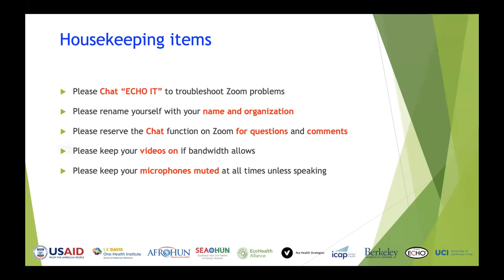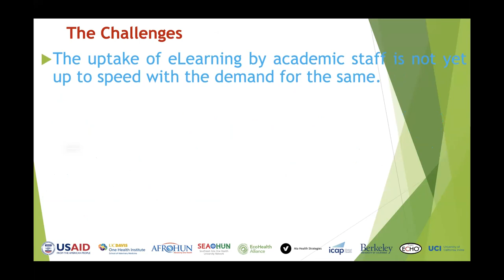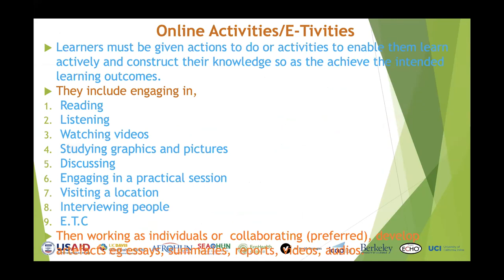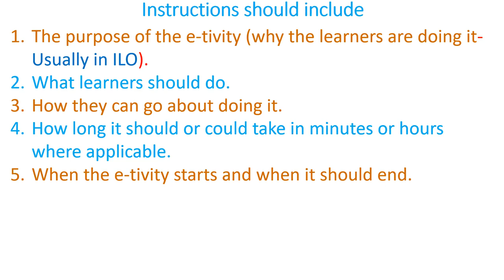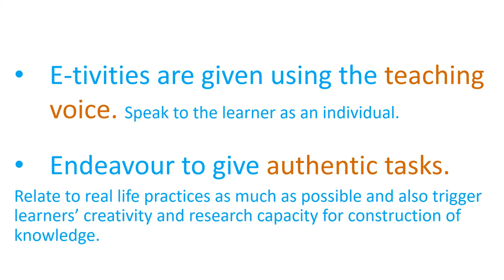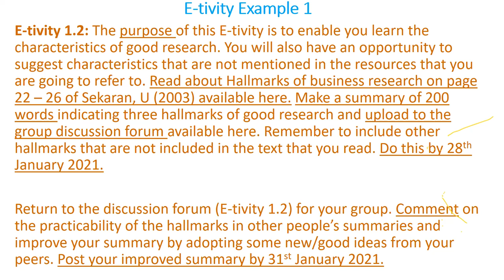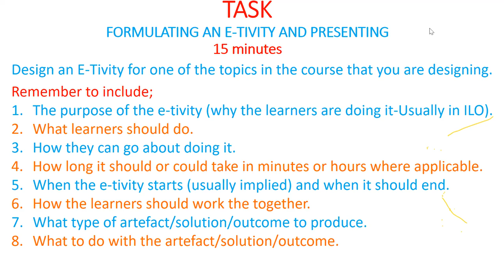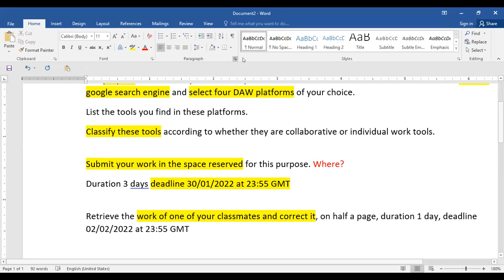ECHO Session 7 AFROHUN Regional eLearning Virtual Community of Practice vCOP